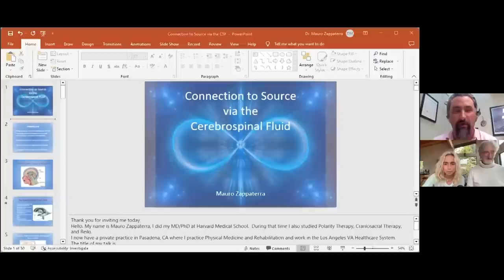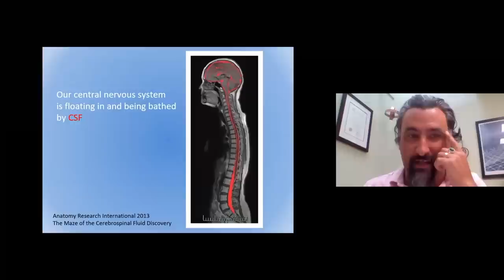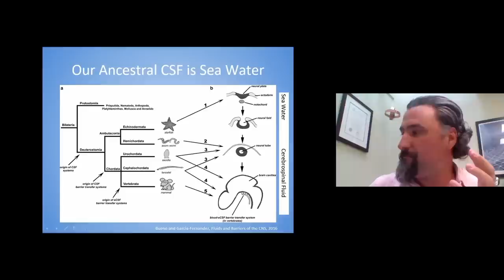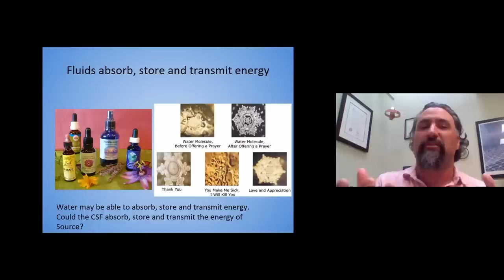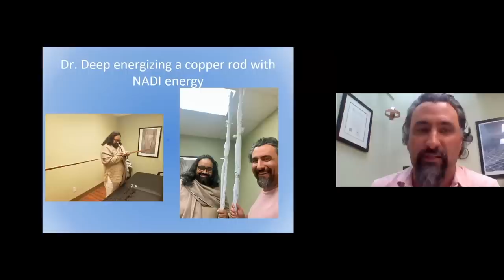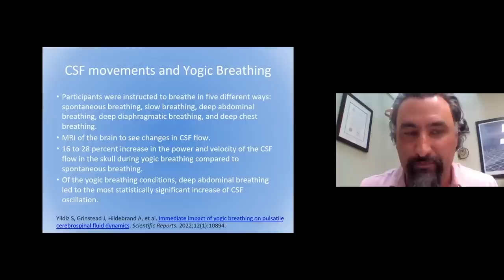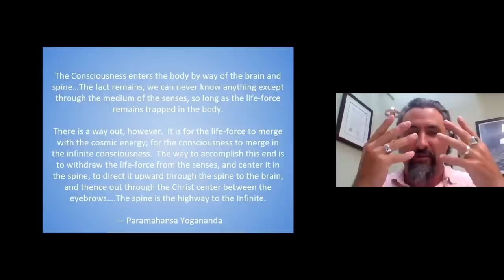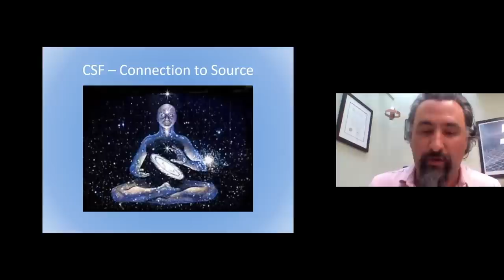Connection to Source via the Cerebrospinal Fluid: Mauro Zappaterra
Recording from a 2023 Community Conversation hosted by SAND Founders Zaya and Maurizio Benazzo. Mauro Zappaterra shares cutting-edge insights about the cerebrospinal fluid (CSF) — a clear fluid that bathes our entire central nervous (CNS) system. Our CNS is entirely buoyant in this fluid, which is 99% water. Water has been shown to exhibit much more complex properties than we used to think. Could water hold memory or transmit energy? And therefore could the CSF be a conduit or bridge from physical form to Source energy and consciousness?

Mauro Zappaterra obtained his MD and PhD from Harvard Medical School. He is board-certified in physical medicine and rehabilitation with a focus on optimizing human performance, increasing awareness and decreasing suffering. He has been practicing mindfulness since 1998, and teaching mindfulness to patients with chronic pain since 2018, as he is the Director of Multidisciplinary Care at Synovation Medical Group.  He has led the Awakening Awareness Program for the Emerging Sciences Foundation which can be found on YouTube.  He has published numerous scientific papers and medical book chapters on the cerebrospinal fluid, disability, and pain management. He has also published "I Am", "All One", and "All Love" which are three books exploring topics of awareness, primarily for kids, but really for people of all ages.  He has also published "Close Your Eyes, What Do You See?" with his son, which is a story about imagination and intention.  He continues to create programs to help patients with chronic pain and investigate the cerebrospinal fluid and integrate new research to evolve the hypothesis of The Cerebrospinal fluid and I Am.